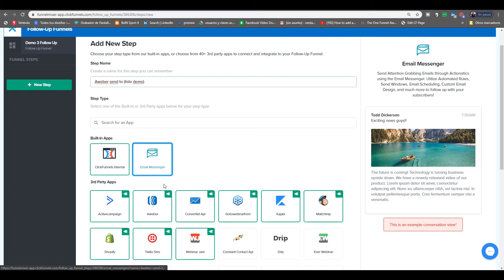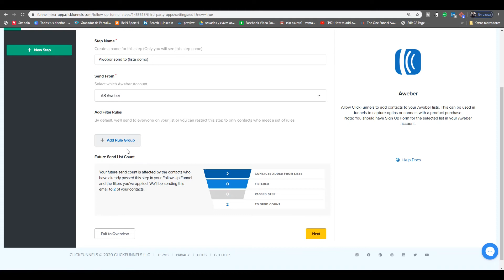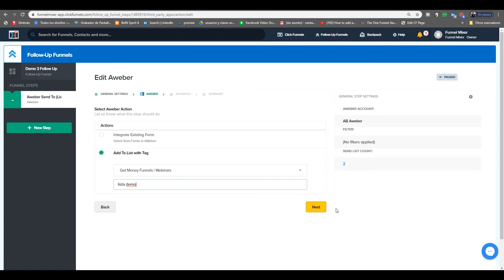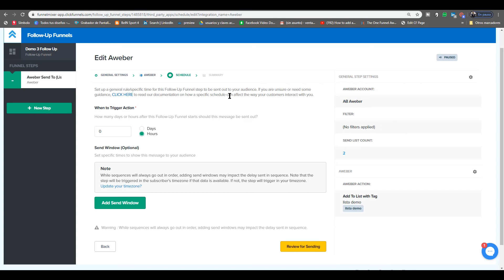Cómo añadir contactos de Clickfunnels a Aweber a través de FollowUp Funnels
En este vídeo aprenderás a como añadir contactos de Clickfunnels a Aweber a través de FollowUp Funnels.